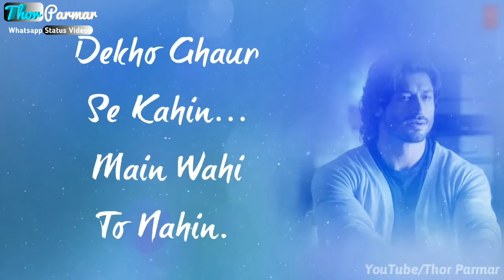Dillagi | Part = 2 | Thor Parmar I Whatsapp Status Video